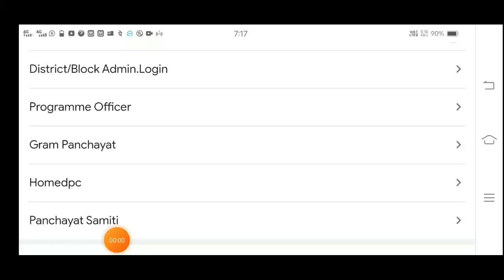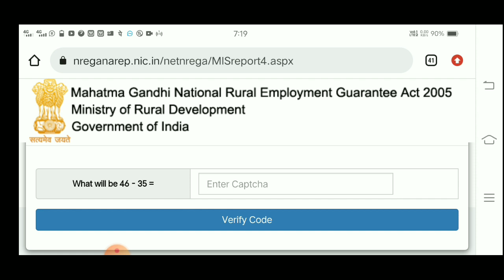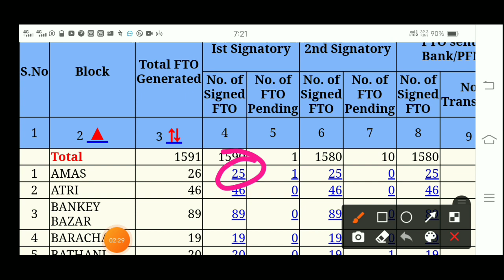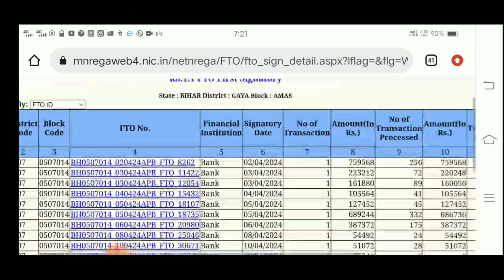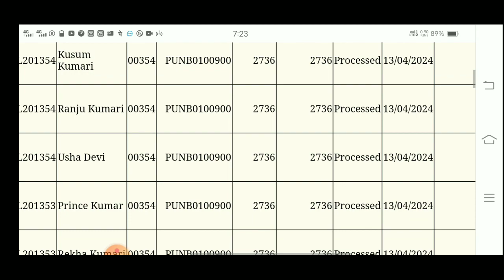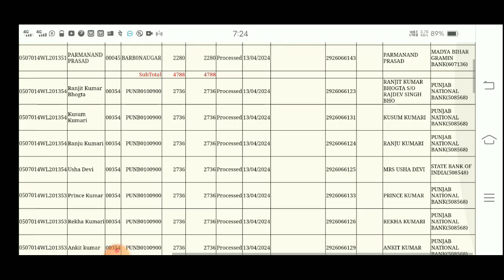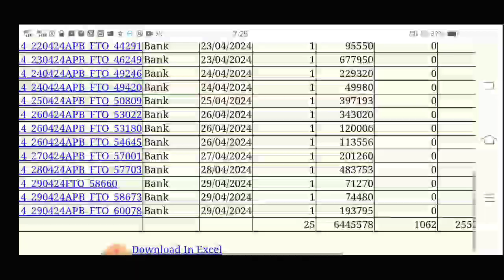FTO No Check करे।। किस FTO me पैसा आया।। 24/04/2024 को मनरेगा का पैसा आया है।।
hello दोस्तो इस वीडियो में बताया गया है कि मनरेगा पैसा मनरेगा लेबर का पेमेंट किस FTO or किस डेट को आया है FTO No Check करे।। किस FTO me पैसा आया।। 24/04/2024 को मनरेगा का पैसा आया है।।